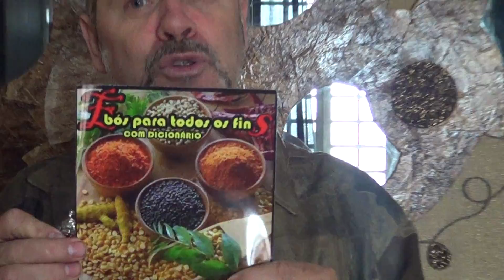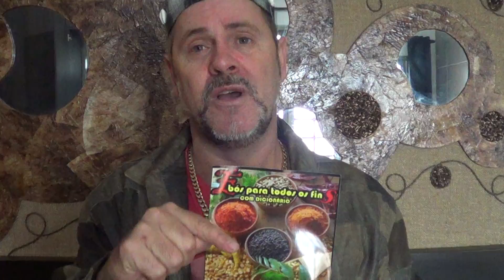EBÓS PARA TODOS OS FINS SEGUE ATÉ DIA 30 DE AGOSTO 25,00 LIGUE